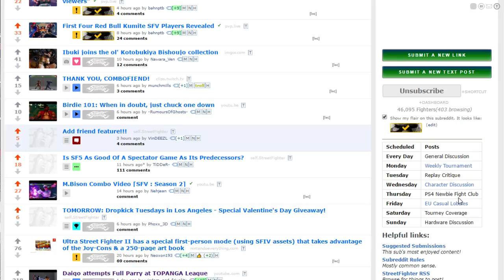THE GHOSTS OF NETCODE PAST - r/SF East Weekly #25 - 1